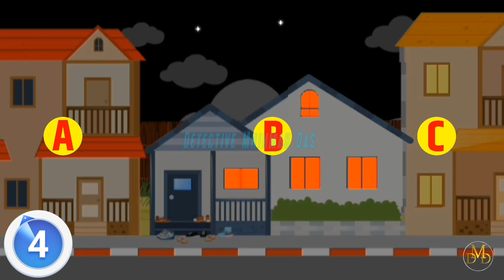The Theft In The House Part 02 | বাড়িতে চুরি অংশ ০২ | Bangla Dhadha | গোয়েন্দা মৃন্ময় দাস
🔍🔍your search🔍🔍
Detective Mrinmay Das, গোয়েন্দা মৃন্ময় দাস, Ghost Hunters Bangla, MindYourLogic Bangla, Detective Mehul Bangla,
golpo,
dhadha,
buddhi dada,
notun mehul,
mihul bangla,
mahul bangla,
bengali riddles,
detective main,
chotoder golpo,
mister labrador,
detective golpo,
rupkothar golpo,
detective maple,
inspector mehul,
bangla detective,
detective mohan,
bangla ghost hunter,
detective horror story,
mahul cartoon bangla,
goyenda movie bangla,
central hall door puzzle,
detective mughal videos,
chotoder detective golpo,
detective mehul bangla episode 1,
horror movie,
mehul mehul mehul,
jordar ghost hunter,

ABOUT VIDEO :-
এই ভিডিও টিতে থাকছে আপনাদের জন্য কিছু মজার ধাঁধা, প্রতিটি ধাধাঁর উত্তর দেবার জন্য সময় দেওয়া হবে 5 সেকেন্ড। তারপর আপনাদের উত্তর জানিয়ে দেওয়া হবে।
যদি এই ভিডিওটি ভালো লেগে তাহলে অবশ্যই লাইক কমেন্ট ও শেয়ার করবে।

🙏🙏ধন্যবাদ🙏🙏